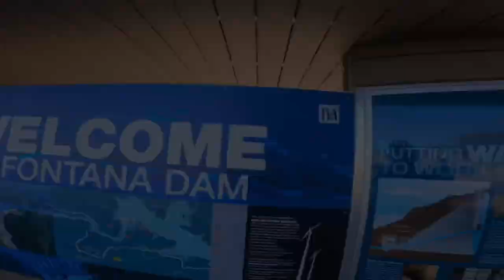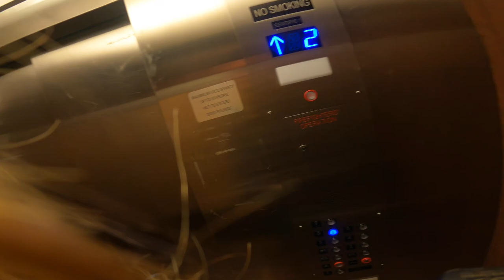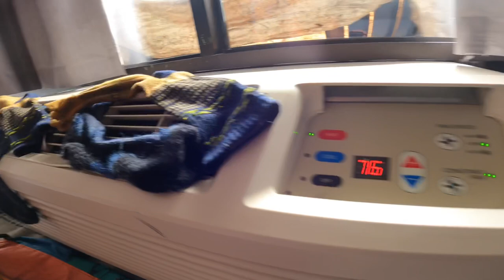Appalachian Trail 2022 - “Episode 6”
Fontana dam to newfound gap
Great smoky mtn national park *
Mileage :5 mi/ 35 mi / 6 mi